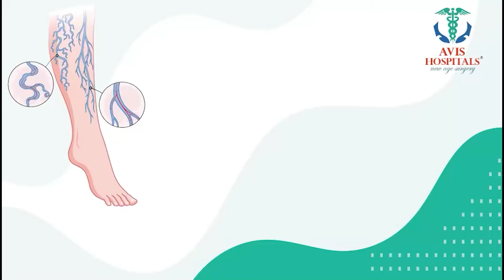Dr Madhurima Reddy : If you have sex before marriage || Relations Problems | SumanTV Psychology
Watch ►  Dr Madhurima Reddy : If you have sex before marriage || Relations Problems | SumanTV Psychology